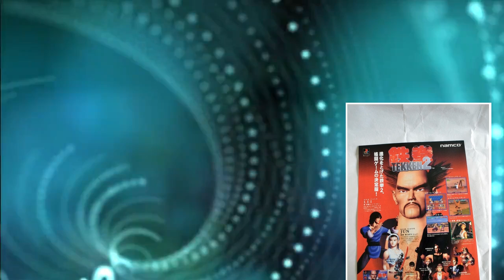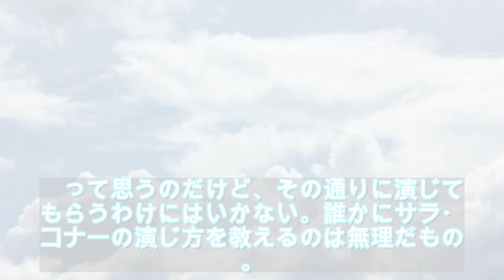リンダ・ハミルトン『ターミネーター』新作の撮影中に涙 - ライブドアニュース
写真拡大　映画『ターミネーター』シリーズ最新作『ターミネーター：ニュー・フェイト』のプロモーションで来日したT-800役のアーノルド・シュワルツェネッガーとサラ・コナー役のリンダ・ハミルトンが、久々の共演を振り返りながら、撮影時のエピソードを振り返った。（この記事は一部『ターミネ